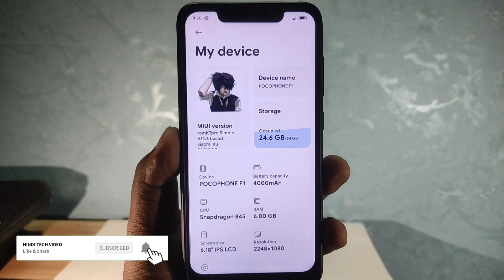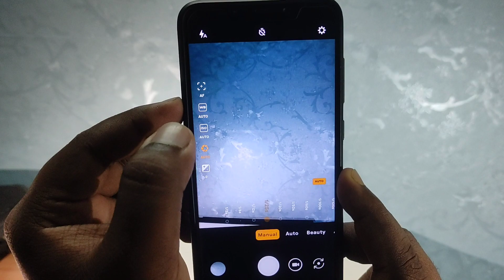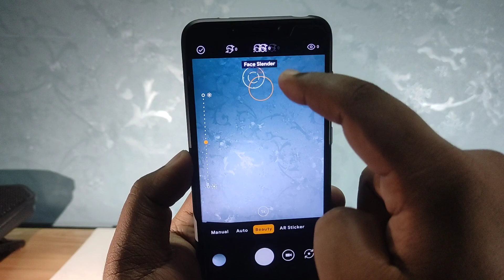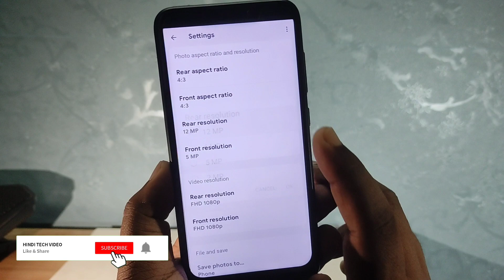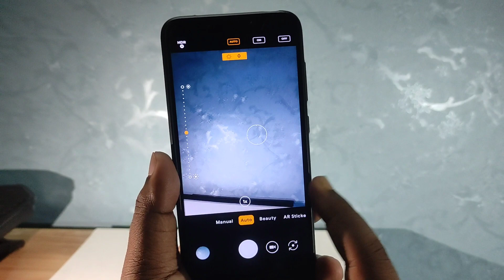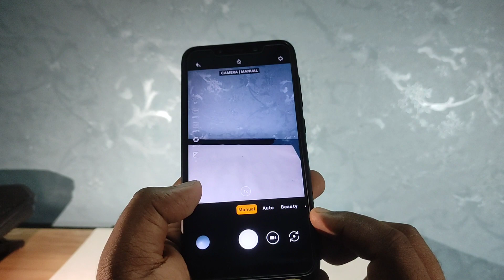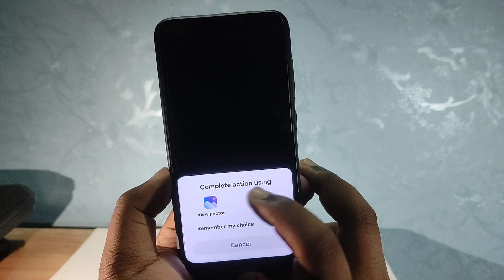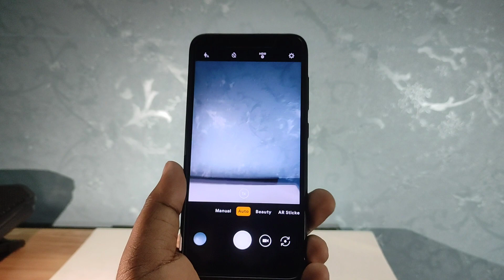VSmart Camera Port for All Android | Ai Camera | AR Sticker | Fast Motion | VOS Stock Camera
⬇️ DOWNLOAD VOS Stock Camera ⬇️
By @AyraHikari @AyraProject